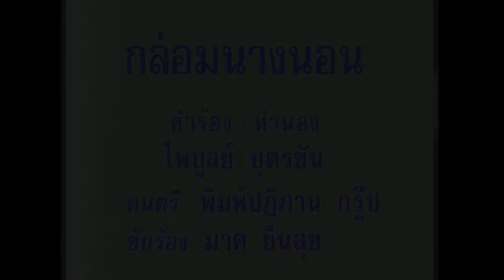กล่อมนางนอน - มาศ ยืนสุข (KARAOKE)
เพลง กล่อมนางนอน
ขับร้อง มาศ ยืนสุข
นอนเสียเถอะน้องนอน อย่ามัวอาวรณ์อาลัยใจหวั่น
มองฟ้าคืนนี้ ไม่มีดวงจันทร์
จะกล่อมจอมขวัญ ด้วยเพลงชาวนา
ฮา เอ้า ฮา ไฮ้
กระท่อมปลายนาหลังคามุงจาก พื้นปูด้วยฟากไม่ไผ่
มันเป็นรังรักของเราชาวนาไร่
นอนเสียเถิดดวงใจ จะกล่อมให้น้องนอน
เฮ เฮ เฮ เฮ้ เฮ เฮ เฮ เฮ เฮ เฮ้ เฮ เฮ เฮ เฮ เฮ
เยือกเย็นสายลมโชยมาพลิ้วอ่อน
หลับเสียเถิดหนาอย่ามัวอาวรณ์
แขนพี่แทนหมอนหนุนนอนนิทรา
เจ้าเป็นเทวีพี่เป็นเทวา วิมานคือนากว้างใหญ่
มีดนตรีคือเสียงสำเนียงกาไก่
ดาวสวยเด่นอำไพ ต่างโคมไฟทุกคืน